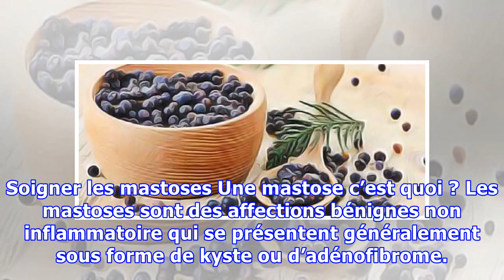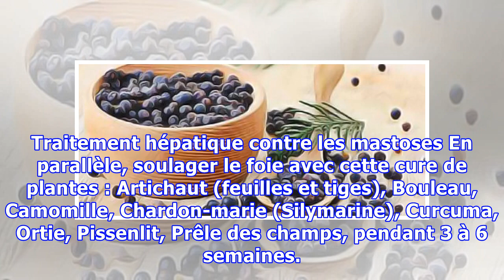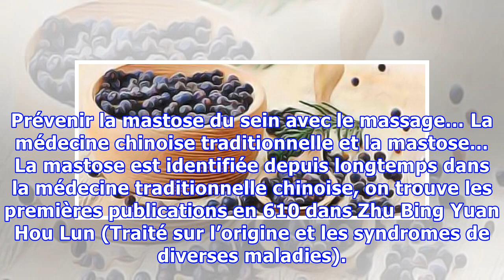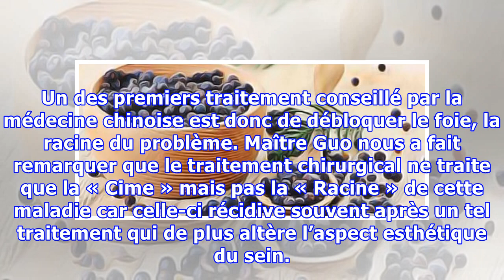Soigner les mastoses